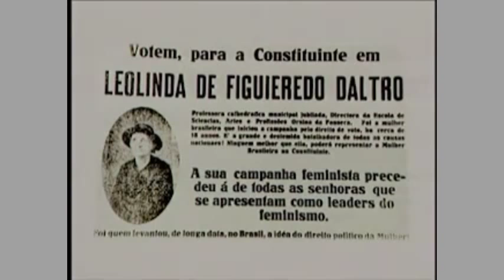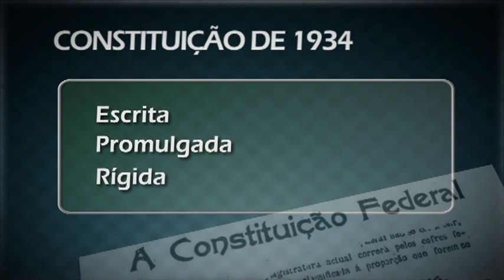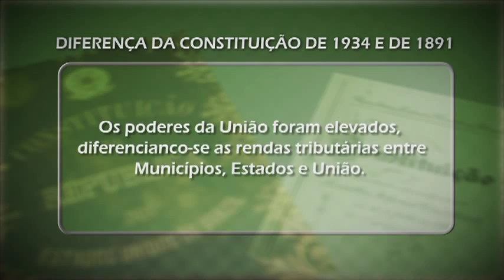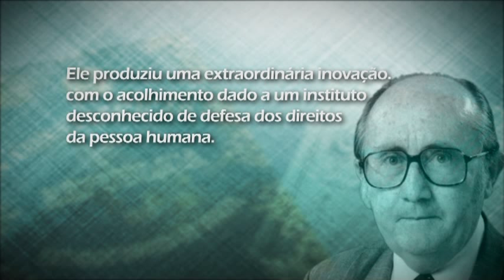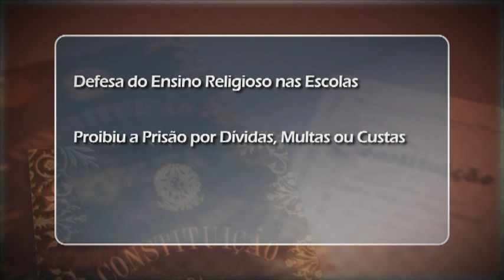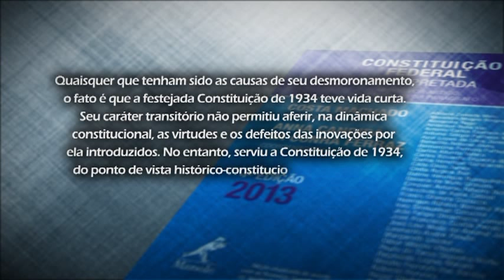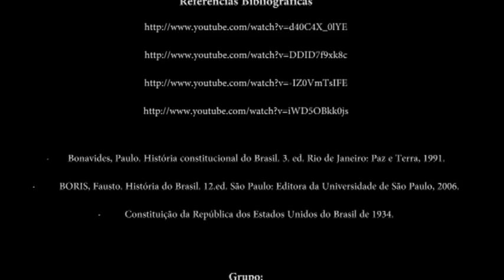Constituição de 1934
Trabalho sobre a Constituição 1934, apresentado na aula de constituição sob a liderança do Dr Julio, nobre professor da UCB.